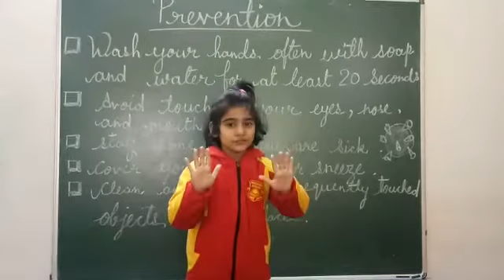Ramshree Kids Gwalior - Instructions to be followed